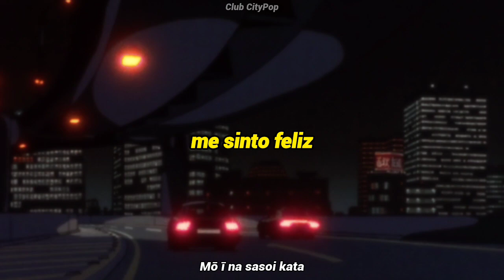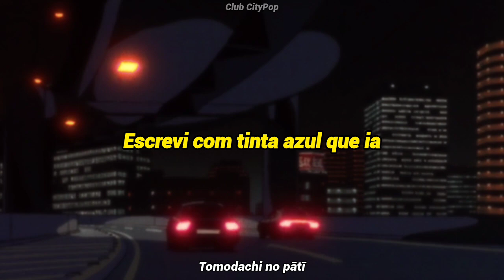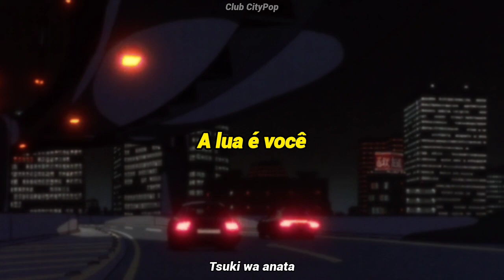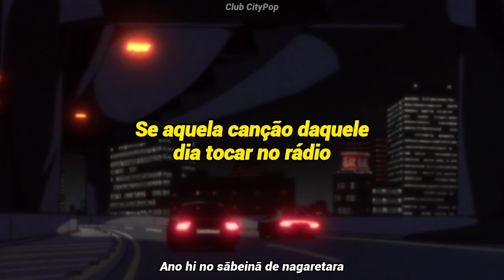Nina Atsuko - Hi-Way 1 (Tradução PT-BR)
Nina Atsuko - Hi-Way 1
Album: Naturally (1985)